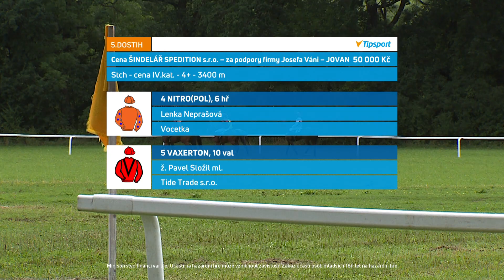Dostihy Netolice 13. 8. 2023 - 5. dostih - Cena Šindelář Spedition s.r.o. za podpory firmy Jovan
Opět po roce ožilo v neděli 13. srpna netolické závodiště u zámku Kratochvíle. Bohatý program čítal rovinové a překážkové dostihy včetně Velké ceny Netolic a rozběhy Pony ligy. Internetová televize EquiTV vám nabízí záznamy všech osmi dostihů.